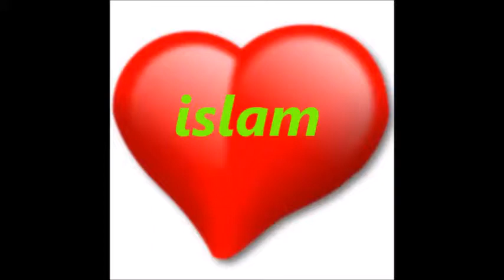брат Мајкла Џексона примио ислам и чита Куран